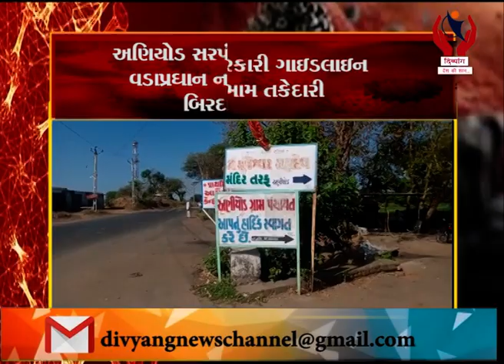Divyang News l અણિયોડ સરપંચે કરેલા કામનો વડાપ્રઘાન નરેન્દ્રભાઈ મોદી બિરદાયા હતા